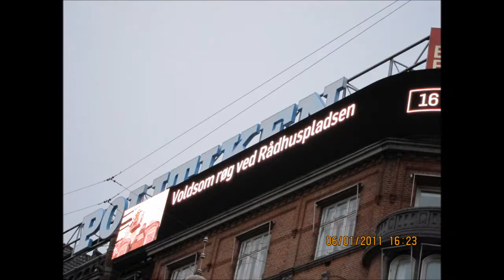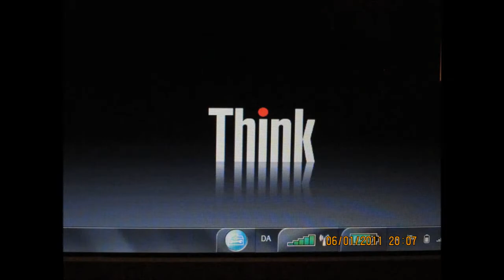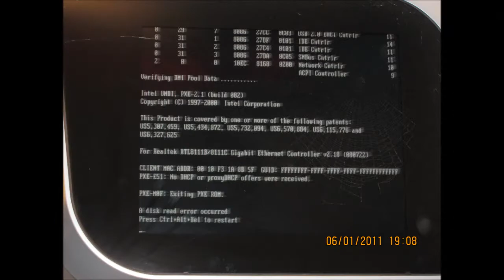The Ancient Art of Japanese Tourism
Don't make war, make movies about peace! What's the most annoying thing you can imagine? Isn't it a cute little tourist on site seeing taking pictures & making home movies of the alien planet he's been to visit? Everything here is so exciting, they even have their own language & customs here! Maybe SETI can help us find out if they are intelligent! Are we allowed to take one home & keep it as a pet? Just sayin'...

There was a woman who said 3 years ago that the Atheists have their theories, the Spiritualists have their theories, & then you've got the Religous people (angry voice, pointing finger). If I taped that, I would've uploaded it & sent a link via Twitter, Facebook, & Myspace, EVERY SINGLE DAY for the last 3 years.